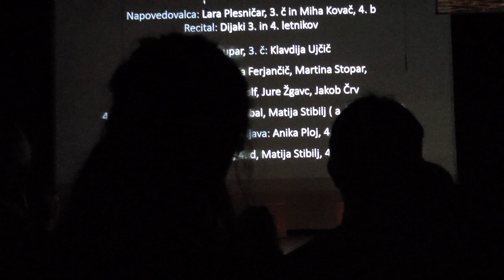Potovanje ali cilj? Slovo od maturantov 2018, 2. del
Slovesna prireditev Srednje šole Veno Pilon Ajdovščina, Slovo od maturantov, september 2018